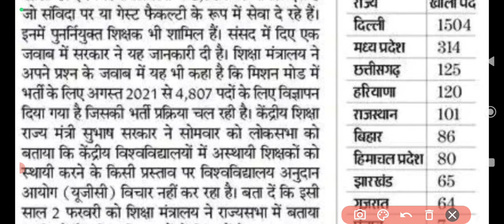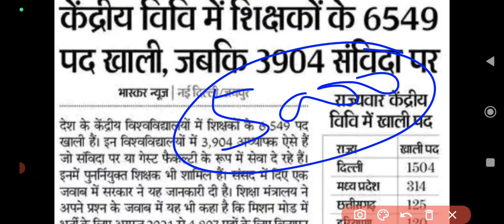KVS new vacancy 2022 | केंद्रीय विश्वविद्यालय में रिक्त पद की स्थिति | central univearsity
Hello
        Friends my name is arvind kumar and i teach you science and chemistry👨‍🔬 And we provide All government vacancy information. And job information.
Our science and chemistry videos very useful your all competition exam  .
We teach only FROM NCERT BOOKS AND WE MAKE HANDWRITTEN NOTES .
WE ALSO PROVIDE 📝NOTES.
WE TEACH IMPORTANT FACT QUESTION THEY ARE VERY USEFUL FOR YOU.
OUR ALL VIDEOS BASED ON NCERT BOOKS